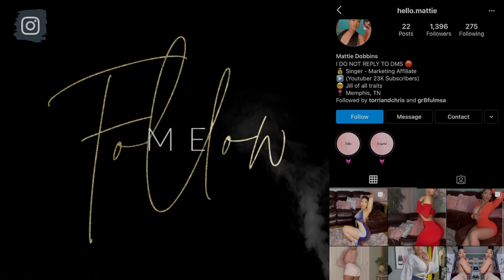I CAN'T BELIEVE SOMEONE WOULD SAY THIS...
You Know It's True by Gloria Tells

Goodbye So Long (Instrumental Version) by Spring Gang

We Could Go (Instrumental Version) by King Sis

Say It To My Face (Instrumental Version) by Gloria Tells

I Don't Wanna Wait (Instrumental Version) by Spring Gang

Stay By My Side by Sionya

Looking Back (Instrumental Version) by Gloria Tells

Looking Back by Gloria Tells

Just Another Melody by Gloria Tells

Memory On A Screen by Gloria Tells

Too Faced Born This Way Setting Powder in Translucent

MAC Studio Finish Concealer

Fenty Pro Filt'r Retouch Concealer

Morphe 35S Sweet Oasis Palette

elf Expert Liquid Liner

Fenty Full Frontal Volume, Lift & Curl Mascara

Fenty Pro Filt'r Soft Matte Longwear Foundation

Essence Sun Club Matte Bronzing Powder

Tarte Amazonian Clay Blush

Laura Geller Baked Gelato Swirl Illuminator

NYX Slim Lip Pencil

Milani Color Statement Lipstick in Catwalk Pink

Camera Used -
Canon Rebel T8i